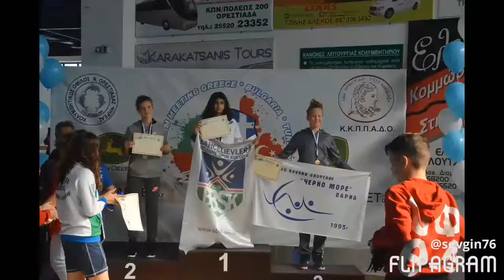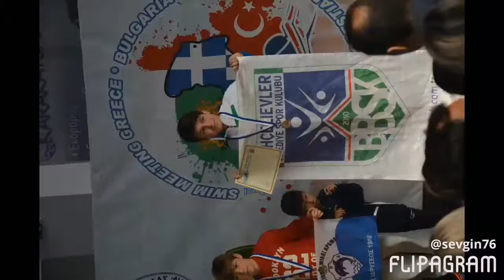Orestiada-Greece 29/30 OCT.2016 swimming org.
BBSK swimming team